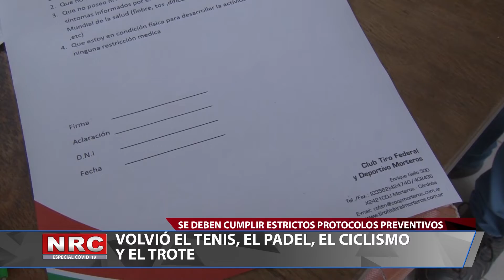VOLVIÓ EL TENIS, EL PADEL, EL CICLISMO Y EL TROTE